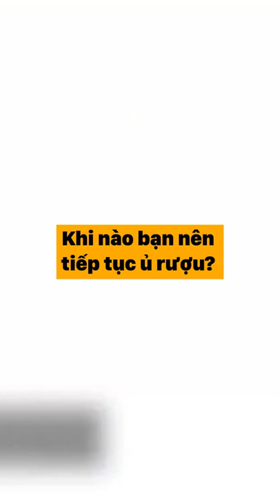Khi nào bạn nên tiếp tục ủ rượu